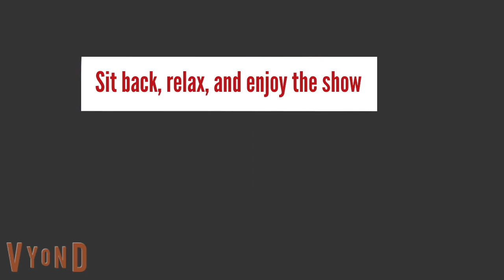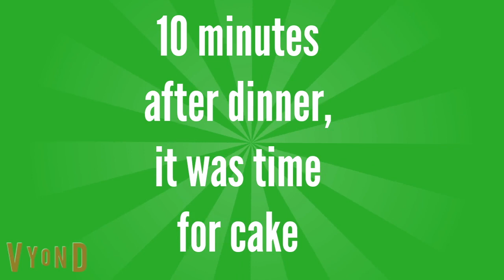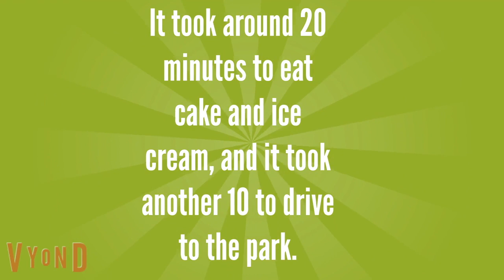Dora & Caillou Celebrate Their 17th Birthdays at Caillou's House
Dora and Caillou find out that their local Chuck E Cheese's closed their doors permanently.   At first they are sad about it because that's where they planned to spend their birthdays; but then Caillou invites Dora for a birthday dinner at the Andersons' house.